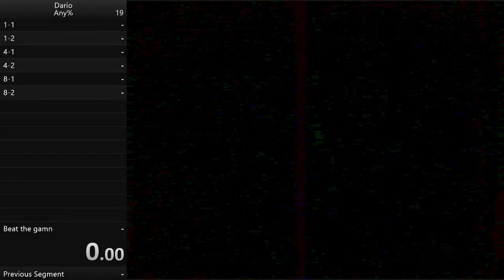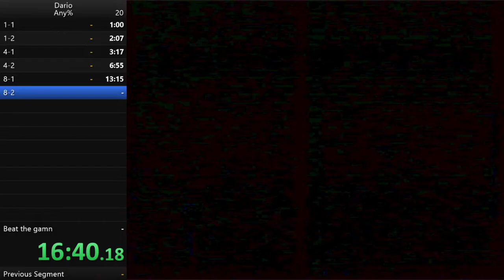Super Mario Star "Dario" Any% WR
[From Summer 2022]
Dario Any% WR (smbas-smb1 hack)
recorded on a real snes

00:00 Before the run
01:34 The run